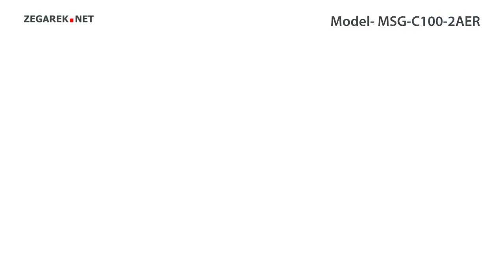Casio Baby-G MSG-C100-2AER - Zegarek.net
Prezentowany model: Casio MSG-C100-2AER